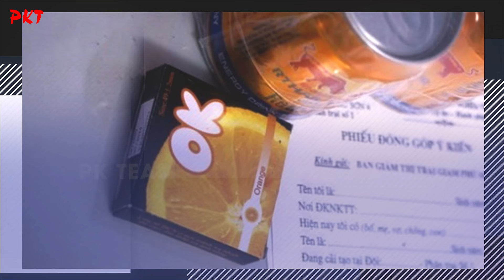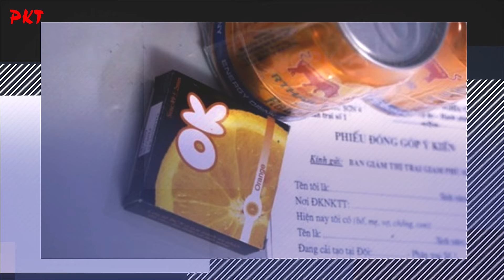CHUYỆN GIƯỜNG CHIẾU, PHÒNG THE trong trại giam, có cán bộ XẾP PHÒNG HẠNH PHÚC | PKT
PKT | Tiểu sử giang hồ - Tiểu sử tử tù - Tiểu sử người nổi tiếng | CHUYỆN GIƯỜNG CHIẾU, PHÒNG THE trong trại giam